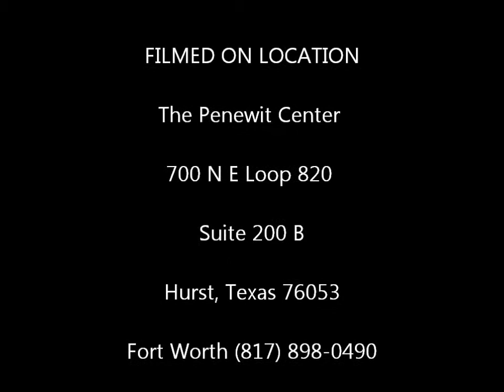"At The Penewit Center"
Marriage Counseling explained